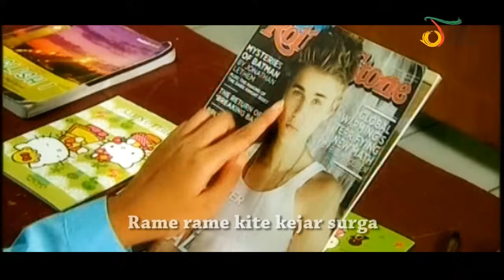3 Semprul - Mengejar Surga | Video Lirik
3 Semprul - Mengejar Surga | Video Lirik. Lagu lainnya

Lagu 'Mengejar Surga' ini menjadi soundtrack sebuah sinetron yang judulnya sama dengan judul single perdana 3 Semprul (Gading Marten, Andhika Pratama, Nardji). Menurut Gading Marten, sedikit banyak lagu ini mewakili sinetron 3 Semprul Mencari Surga, karena memang ceritanya sama - sama tentang belajar agama dengan tujuan menjadi lebih baik.  "Kenapa ada kalimat; kesempurnaan milik Tuhan, kesemprulan milik kami itu karena kami menyadari bahwa dalam usaha mencari surga kita sebagai manusia kadang masih suka khilaf," ujarnya.

Aktifkan RBTnya!
Telkomsel : Ketik SURGA sms ke 1212
XL: Ketik 10152200 sms ke 1818
Indosat : Ketik SET(spasi)SURGA sms ke 808
Flexi : Ketik RING(spasi)SUB(spasi)1110641 sms ke 1212
Axis : Ketik ON(spasi)1110641 sms ke 333
Tri : Ketik 1110641 sms ke 1212
Smartfren : Ketik 1110641 sms ke 2525